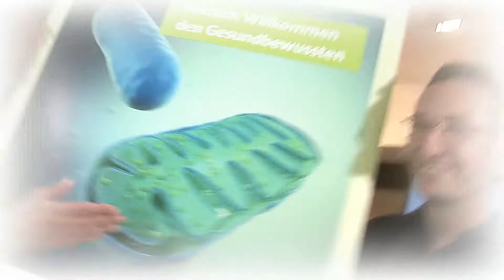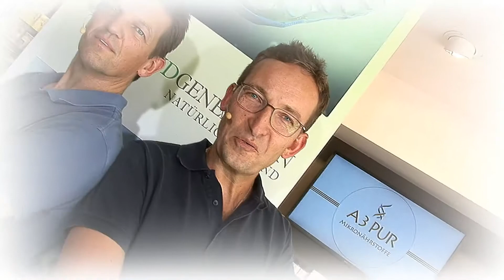Wer wir sind